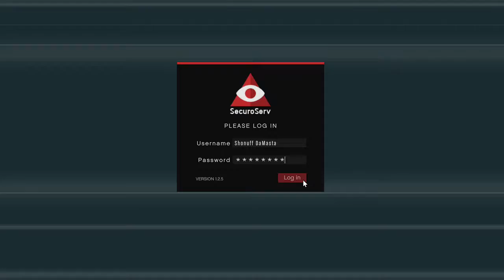Playing with Twitch Followers (3/4) - GTA Online - Live Stream